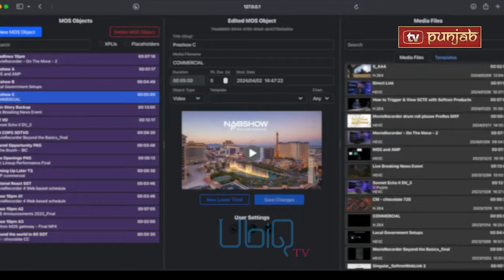Discover the Future: NAB 2024 Event Preview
Surprises at NAB 2024
Must see at NAB 2024,
Revealed NAB 2024 highlights,
Exciting Sneak Peak - NAB 2024,
Insider Look at NAB 2024 New Launches and Events

Technology News, Broadcast updates, NAB 2024

Explore the Cutting-Edge: NAB Show 2024

The 2024 National Association of Broadcasters (NAB) Show in Las Vegas will be held from April 13th to 17th, 2024, and will showcase innovation, creativity, and technological advancement in the broadcast industry.

A Global Marketplace of Innovation

Artificial Intelligence to take Center Stage

One of the key highlights of the 2024 NAB Show will be the prominence of Artificial Intelligence (AI) technology. Over 180 exhibitors will showcase the impact of generative AI on media and entertainment. From AI-powered editing solutions to next-generation streaming technologies, the possibilities

Exploring the Future of Broadcasting

Powerhouse Panels and Thought Leadership

Empowering Content Creators and Building Communities